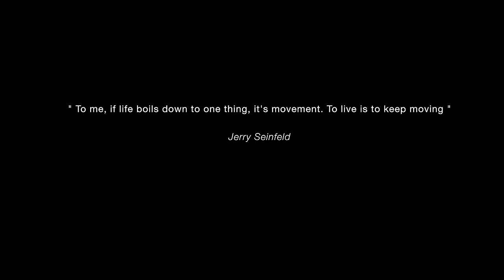Mr Priestly Tear Down this Wall - an update on Kingston, Ontario's La Salle Causeway 4K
Kingston, Ontario

The day has come: The La Salle Causeway is once again open to road traffic. It should be appreciated just how much work has been involved.  Updates will be made whenever a significant change occurs.  In the meantime, thank you to everyone who has been so supportive of this series.

The Channel’s purpose is to record ‘History as it Happens’ and to get recognition for the skills and crafts on display in the construction and engineering worlds

Aerosnapper uses the following equipment to produce these videos:

DJI Mavic 3 Pro / Canon R5 Mirrorless Camera
Editing and post production is completed using Apple's Video Editing application Final Cut Pro X